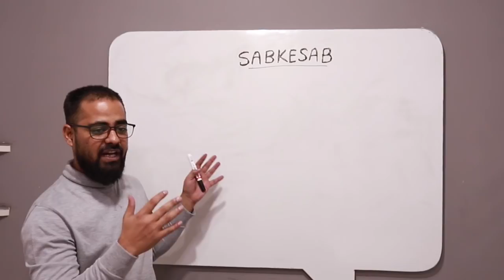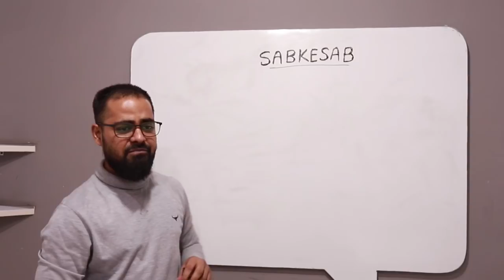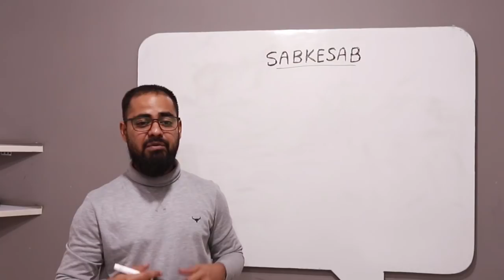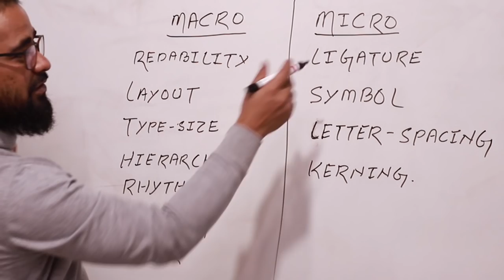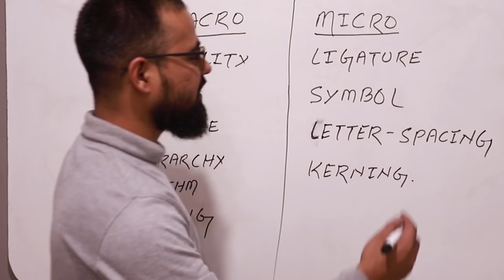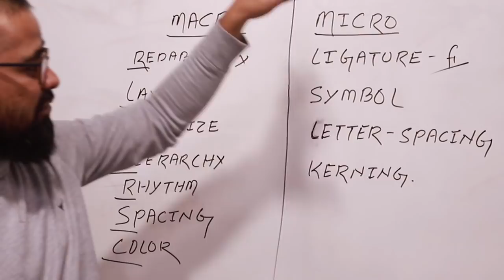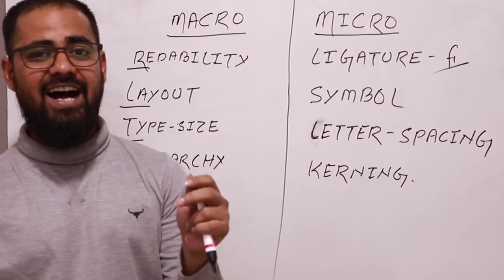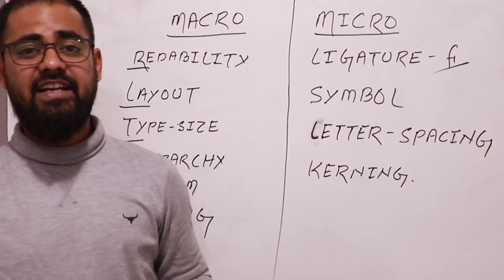What is Typography? | Uses of Typography in Websites and Applications in Hindi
In this Typography tutorial you will learn how to design the content in digital medium as well as in print medium. This typography tutorial is for beginners and the intermediate designers.